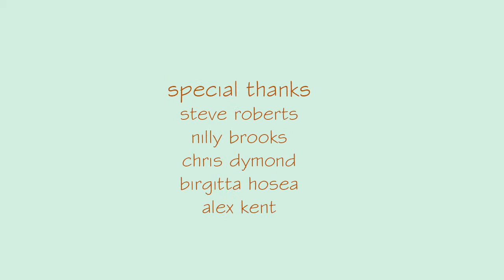Operating Theatre Film